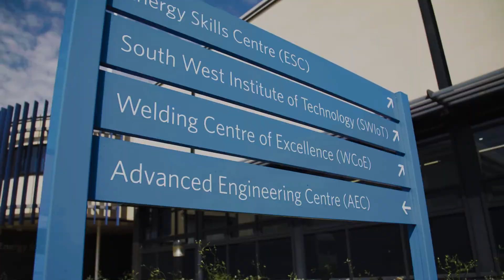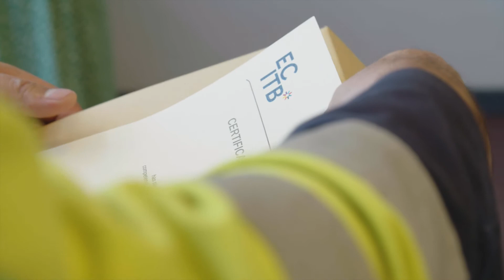Welding Centre of Excellence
Bridgwater & Taunton College is proud to introduce our new state-of-the-art, industry-led, Welding Centre of Excellence (WCoE) based at the College's Bridgwater Campus.

Working in collaboration with Weldability Sif, South West Institute of Technology (SWIOT), Hinkley Point C (HPC) and Heart of the South West LEP (HotSW LEP), we aim to address the regional skills shortages in welding and associated skills. The WCoE provides skills and associated training from Level 1 to Level 6.